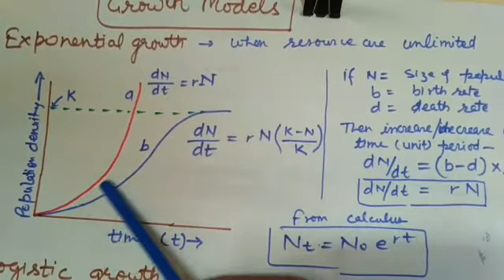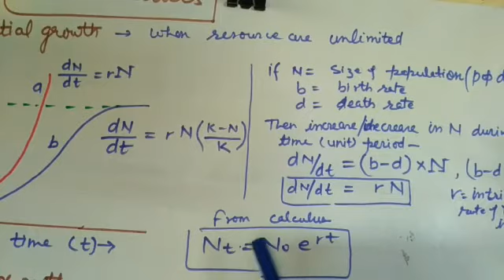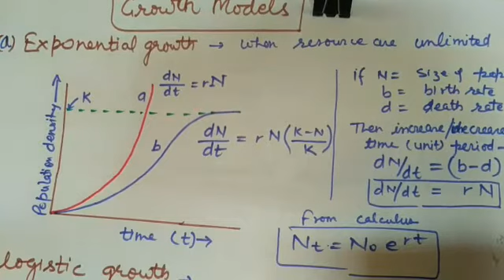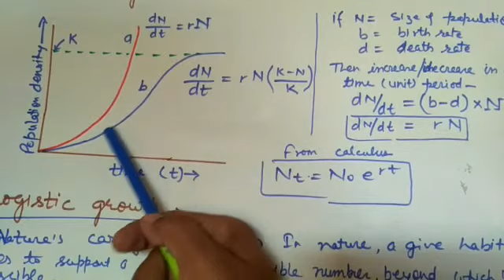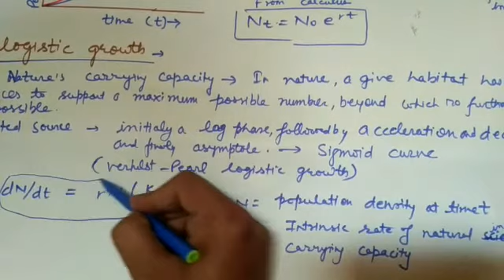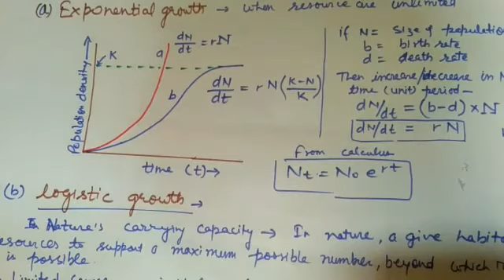12Bio- Growth models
Organisms and population